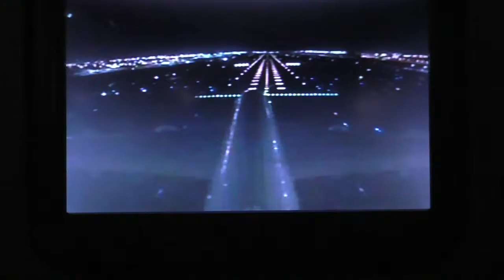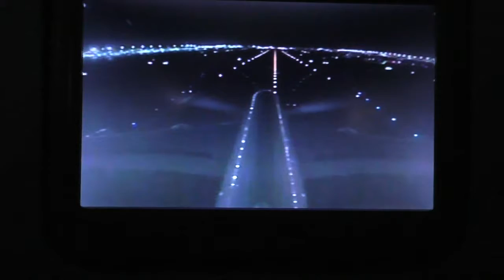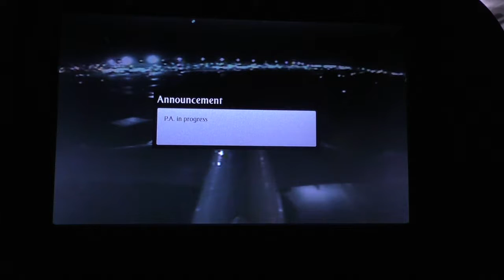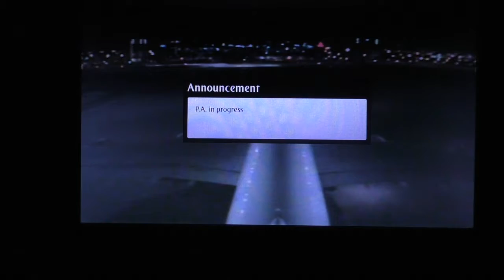Dubai 空港へ着陸の様子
2016/6/14の真夜中の着陸時の様子